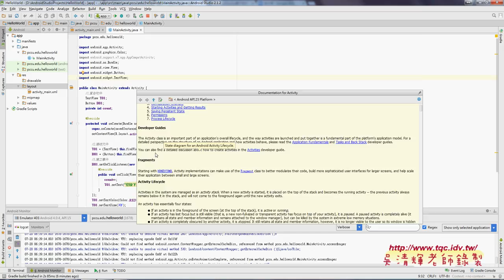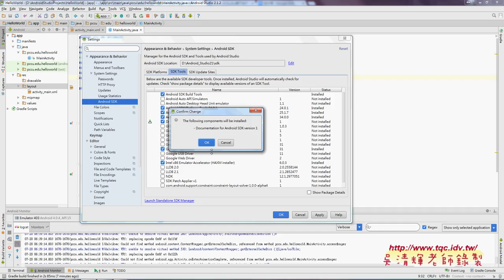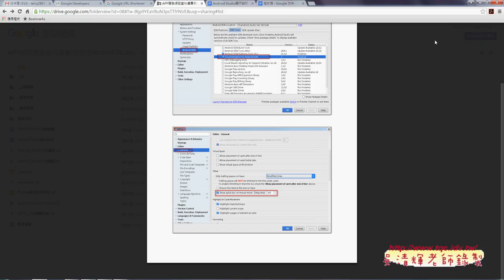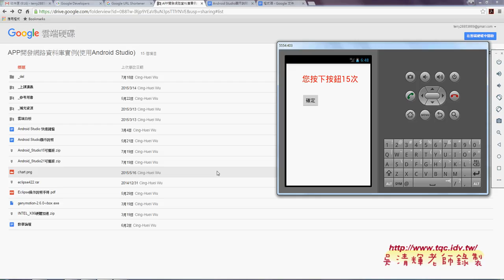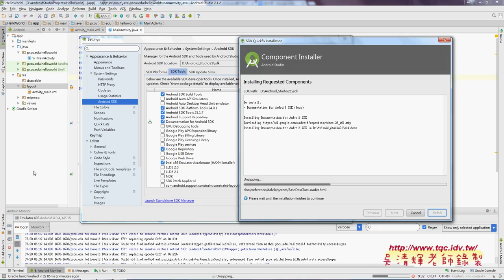09 快速鍵與顯示說明檔